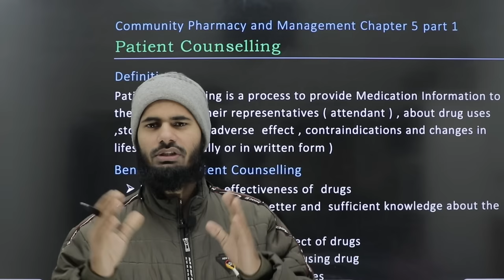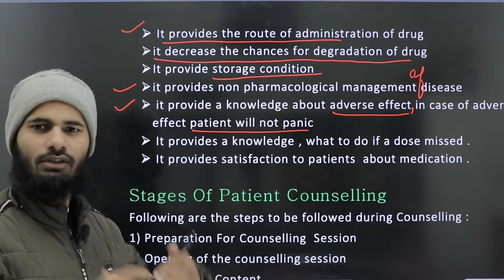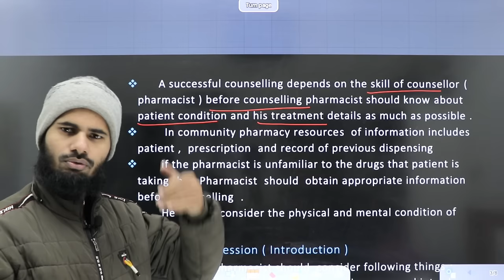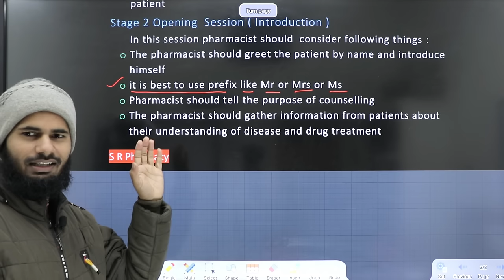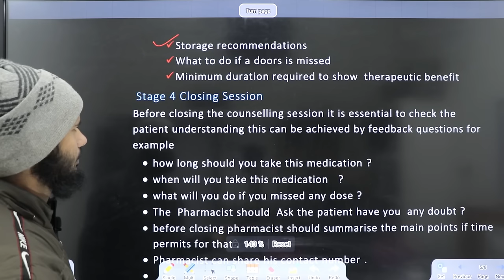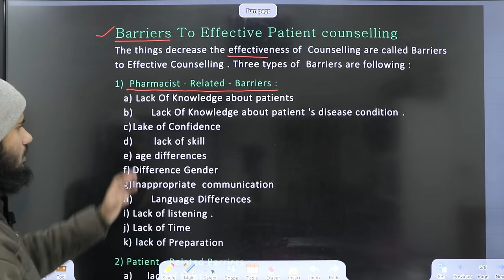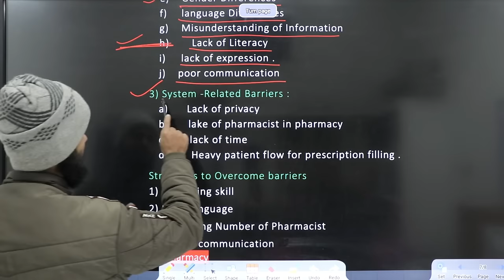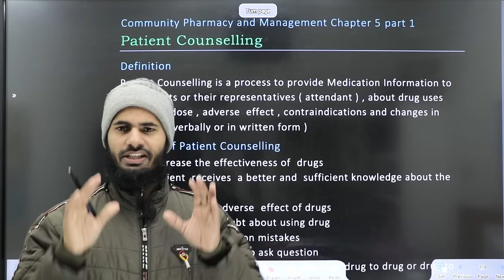Patient Counselling || Community Pharmacy And Management Chapter 5 | Part 1